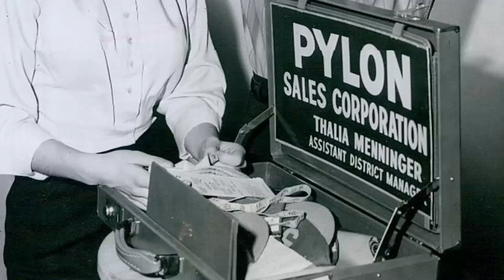Shocking Dwayne Hickman Facts Brought To Light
Welcome to a time when Hollywood's brightest stars shined like diamonds on the silver screen! 🌟 Today, we honor the legendary Dwayne Hickman, whose talents continue to enchant audiences worldwide. 🎥

Join me as we journey through the unforgettable films, touching anecdotes, and enduring impact that make Dwayne Hickman an irreplaceable icon of Classic Hollywood.

🎬 Lights, camera, and let's rediscover the magic of Classic Hollywood with Dwayne Hickman as our beacon of stardom! ✨🎭
Filmography:
Angels with Angles
Surviving Gilligan's Island: The Incredibly True Story of the Longest Three Hour Tour in History
Clueless
A Night at the Roxbury
Cops n Roberts
Hi Honey, I'm Home
Murder, She Wrote
Bring Me the Head of Dobie Gillis
High School U.S.A.
Whatever Happened to Dobie Gillis?
Ellery Queen
Kolchak: The Night Stalker
Karen
Love, American Style
Don't Push, I'll Charge When I'm Ready
Mod Squad
The Magical World of Disney
My Friend Tony
The Flying Nun
Missy's Men
Insight
Ironside
Vacation Playhouse
We'll Take Manhattan
Doctor, You've Got to Be Kidding!
Combat!
Dr. Goldfoot and the Bikini Machine
Sergeant Dead Head
How to Stuff a Wild Bikini
Ski Party
Cat Ballou
Wagon Train
Valentine's Day
The Greatest Show on Earth
The Many Loves of Dobie Gillis
1001 Arabian Nights
The Bob Cummings Show
Rally 'Round the Flag, Boys!
Men of Annapolis
The Adventures of Ozzie and Harriet
Waterfront
The Lone Ranger
The Stu Erwin Show
Public Defender
The Happy Years
Rusty's Birthday
Mighty Joe Young
Rusty Saves a Life
The Sun Comes Up
The Boy with Green Hair
Rusty Leads the Way
My Dog Rusty
Her Husband's Affairs
Heaven Only Knows
The Son of Rusty
For the Love of Rusty
The Secret Heart
Faithful in My Fashion
The Return of Rusty
The Hoodlum Saint
Captain Eddie
Melodies Old and New
Angels with Angles
Clueless
Cops n Roberts
Murder, She Wrote
High School U.S.A.
Ellery Queen
Karen
Love, American Style
Mod Squad
My Friend Tony
The Flying Nun
Missy's Men
Insight
Ironside
Vacation Playhouse
We'll Take Manhattan
Combat!
Sergeant Dead Head
Ski Party
Cat Ballou
Wagon Train
Valentine's Day
1001 Arabian Nights
Men of Annapolis
Waterfront
The Lone Ranger
Public Defender
The Happy Years
Rusty's Birthday
Mighty Joe Young
My Dog Rusty
Her Husband's Affairs
Heaven Only Knows
The Secret Heart
The Hoodlum Saint
Captain Eddie
Angels with Angles
Clueless
Cops n Roberts
Murder, She Wrote
High School U.S.A.
Ellery Queen
Karen
Love, American Style
Mod Squad
My Friend Tony
The Flying Nun
Missy's Men
Insight
Ironside
Vacation Playhouse
We'll Take Manhattan
Combat!
Sergeant Dead Head
Ski Party
Cat Ballou
Wagon Train
Valentine's Day
1001 Arabian Nights
Men of Annapolis
Waterfront
The Lone Ranger
Public Defender
The Happy Years
Rusty's Birthday
Mighty Joe Young
My Dog Rusty
Her Husband's Affairs
Heaven Only Knows
The Secret Heart
The Hoodlum Saint
Captain Eddie